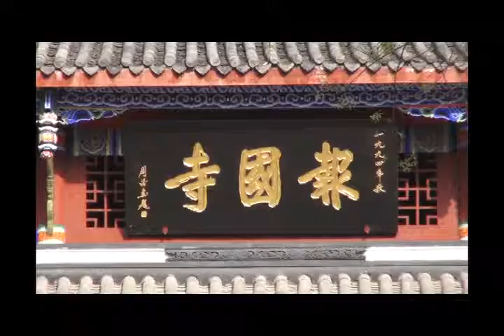廬山東林寺大安法師-四川樂至報國寺弘法行